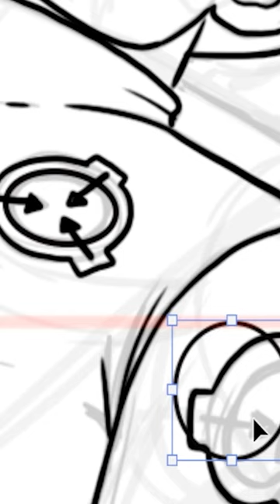SCP-842 | Operations Table (SCP Orientation)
and released under Creative Commons Sharealike 3.0. Contributor: Wrisk